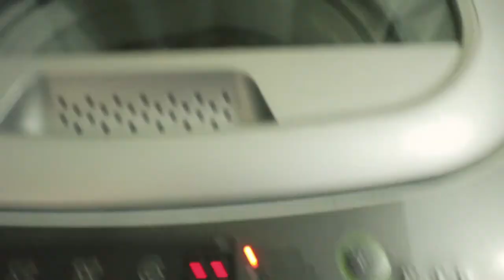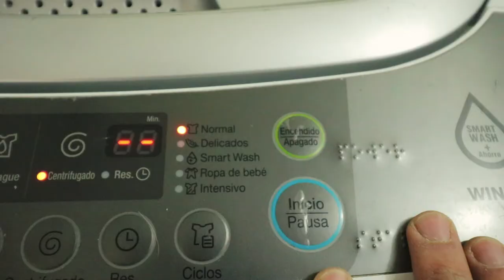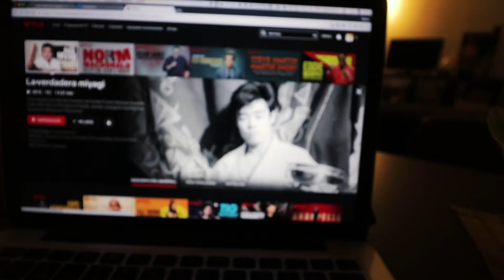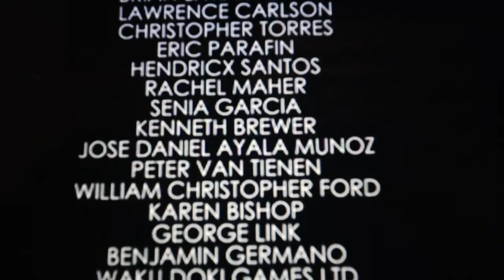¿Qué tienen en común Planchar y el Karate? - Vlog 314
¿Qué relación puede tener planchar con el zen?
Acá en un domingo muy tranquilo y flojo le doy vueltas a mis años de Karate y mi gusto por planchar mientras veo la Serie Cobra Kai, el recuerdo de Miyagi y Daniel y Johnny enfrentándose una vez más.

Hablemos!